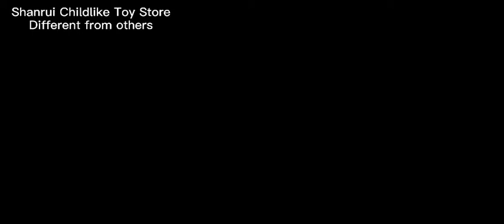🆕Wooden Fingerboard Ramps Uk Fingerboard Skateboard Ramps Check It Out!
If you're interested to discover more about wooden fingerboard ramps uk, please check out

The video is about wooden fingerboard ramps uk valuable information but also try to cover the following subject:
-fingerboard skateboard ramps
-cool fingerboard ramps
-best fingerboard ramps ever

So you wish to know more about wooden fingerboard ramps uk, I did too and here is the the video I made.
Wooden fingerboard ramps uk interested me so I did some research study and created this YouTube video .
If you wish to find out more about fingerboard skateboard ramps I advise you to have a look at our other videos
If you were searching for more info about fingerboard skateboard ramps or cool fingerboard ramps did this video assist?